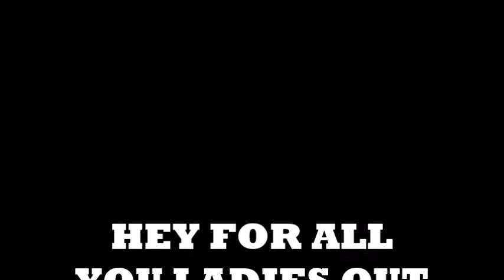JAVENS TOP MOMENTS IN THE VLOG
LATEST VLOGS_